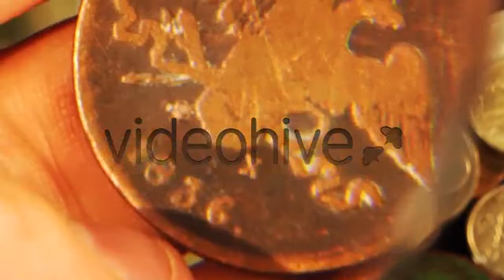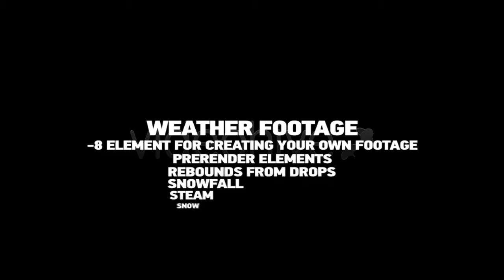Beach on a Tropical Island - (nature) | Stock Footage Mega Pack +40 items